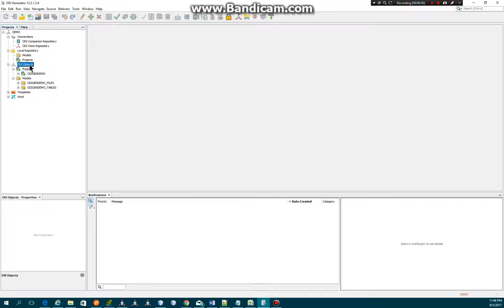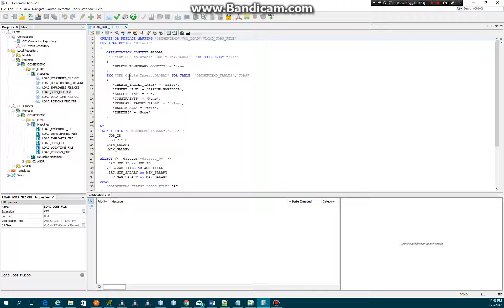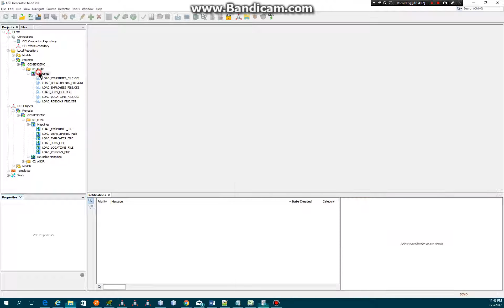Export Oracle Data Integrator objects using ODI Generator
Reverse engineer existing Oracle Data Integrator datastores and mappings using ODI Generator.